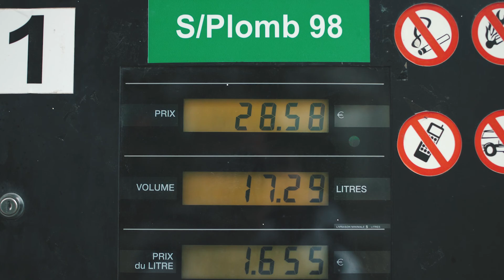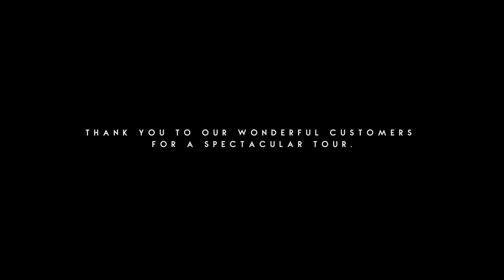H.R. Owen Lamborghini South of France Drive 2021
When you buy a Lamborghini for an H.R. Owen Lamborghini retailer, you’re not just buying one of the most advanced performance cars ever created, you’re buying a passport into a whole new world of Lamborghini experiences.

Welcome to our South of France owners drive 2021!